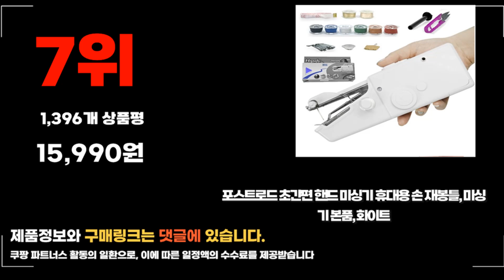2024년 요즘 잘나가는 핸드미싱기 추천순위 TOP10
❤️❤️❤️ 요즘 인기있는 핸드미싱기 구매 가격 평점 리뷰 정리해 봤어요! ❤️❤️❤️

[00:06]
10위. 혼스 미니재봉틀 한땀한땀 프로 HSSM-1201 핑크 [49,900원]
[00:11]
9위. #[본사당일출고 / TV홈쇼핑정품] 리빙톤 리폼박사 핸드미싱기 1초  [18,690원]

[00:17]
8위. 때깔좋은집 핸드 미싱기 휴대용 재봉틀 가정용 자동( [9,900원]

[00:22]
7위. 포스트로드 초간편 핸드 미싱기 휴대용 손 재봉틀 [15,990원]

[00:28]
6위. 레드톤즈 촘촘이 깔끔 미니 핸드 미싱기 재봉틀+배터리 [17,800원]

[00:33]
5위. 핸드비긴 꼬미꼬미 핸드미싱기 HB-01 화이트 [23,910원]

[00:39]
4위. 일상공감 수선하게 핸드미싱기 BHG029 화이트 [13,000원]

[00:44]
3위. 핸드비긴 꼬미꼬미 핸드미싱기 HB-01 화이트 [23,910원]

[00:50]
2위. 혼스 미니재봉틀 한땀한땀 프로 HSSM-1201 블루 [49,900원]

[00:55]
1위. 원터치 핸드미싱기 + 셀리빙 똑딱이 단추 펀치 [18,750원]